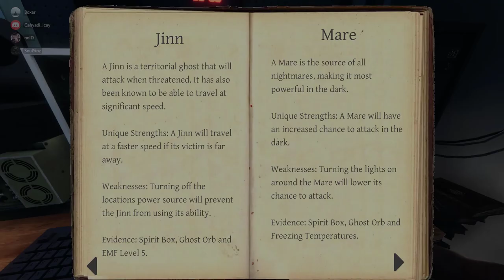【Phasmophobia】Sudah sisa berdua di Asylum, baru ketahuan ruangannya 【09】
freezing 1 hallway
temperature drop 1 hallway

F SANITY